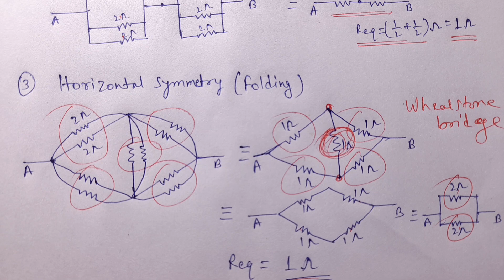Equivalent Resistance Shortcut method ||Vertical Symmetry||Horizontal Symmetry||Current Distribution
shortcut method of equivalent resistance||Equivalent Resistance||Vertical Symmetry||Horizontal Symmetry||Current Distribution||JEE Mains||NEET||equivalent resistance shortcut method||